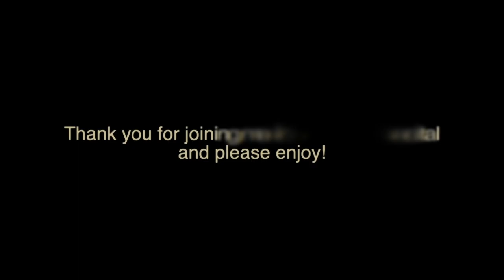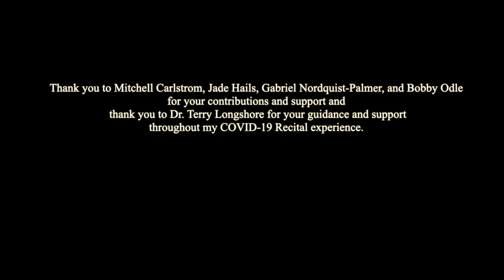Emily Lindley Graduate Percussion Recital - Oregon Center for the Arts at SOU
BIO
Emily Lindley is an active performer and educator in the percussion community. She received a Bachelor of Music Education degree at Arkansas State University with Mr. Craig Collison and will soon be receiving a Master of Music Performance degree at Southern Oregon University with Dr. Terry Longshore. She has been a member of Left Edge Percussion since 2018 with which she performed at places such as Stanford University, the University of Guanajuato and the Northwest Percussion Festival, and premiered several pieces including Joseph Bertolozzi’s Tower Music and Josh Gottry’s Quintic. Emily has also performed with the Rogue Valley Symphony Orchestra and with local Southern Oregon groups including Band du Pays Swing and the Uspensky Quartet. She has taught as a percussion instructor at Nettleton High School and Valley View High School both in Jonesboro, AR, and at Crater High School in Central Point, OR, and held a two year educational residency with the Britt Music and Arts Festival. After graduation, Emily will be moving to Salem, OR and will continue building her career as a music educator and performer. She plans on teaching percussion through several avenues and will remain an active performer in the Salem/Portland area.

PROGRAM

Slice (2018)                                          Larnell Lewis (b. 1984)

Over the Rainbow (2014)                Harold Arlen (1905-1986)
                                                            arr. by Robert Oetomo (b.1988)

Mentacide (2018)                                 John Psathas (b.1966)

Home (2020)                                        Emily Lindley (b.1996)

Sugaria: Concerto for Solo Marimba (2007)             Eric Sammut     (b.1968)

 Mitchell Carlstrom, piano
Jade Hails, vibraphone
Gabriel Nordquist-Palmer, Percussion
Bobby Odle, Percussion

 This recital is under the direction of Dr. Terry Longshore and is given in partial fulfillment for the degree Master of Music in Performance.